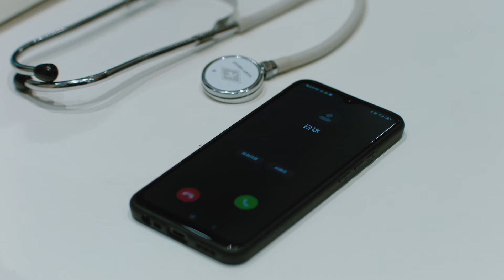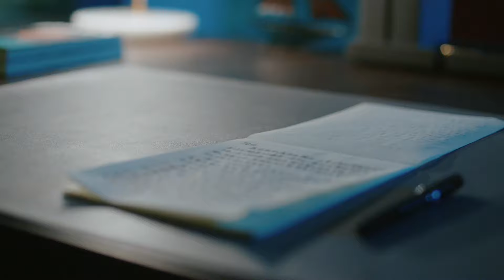💟灰姑娘失戀喝酒買醉，竟然與霸總好友激情一夜#2023chinesedrama